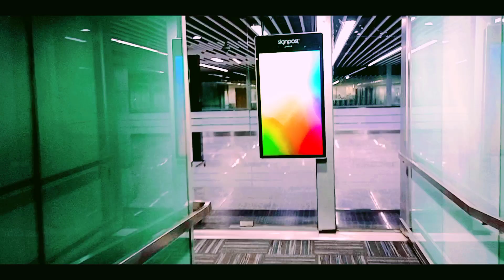Agartala se 👉Hyderabad 😶Agartala IXA to Hyderabad HYD /Airindia Flight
Share/support/Follow/Subscribe_  !!! Facebook Instagram Twitter YouTube Google+ Linkedin